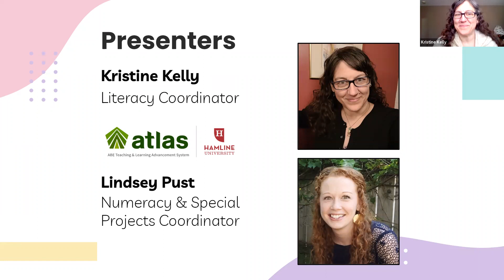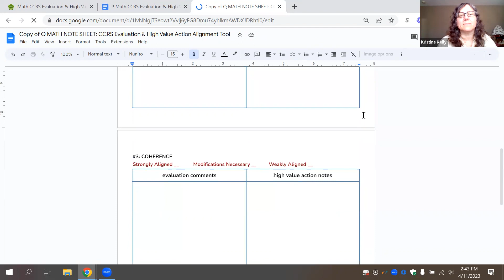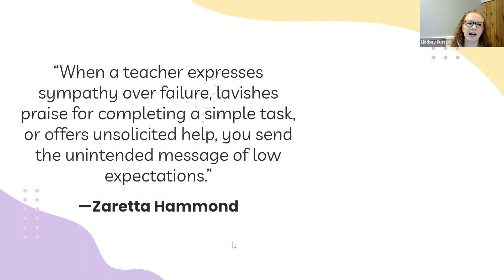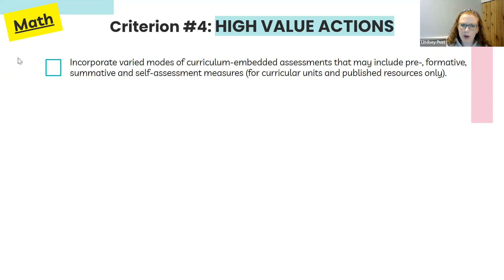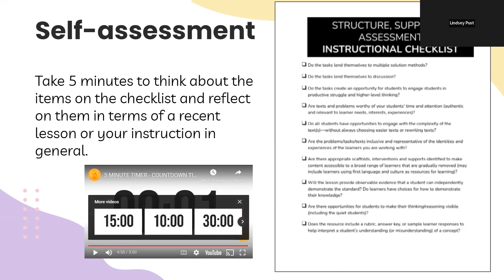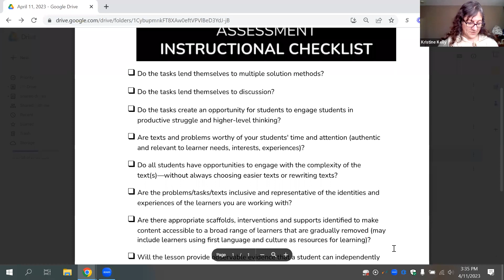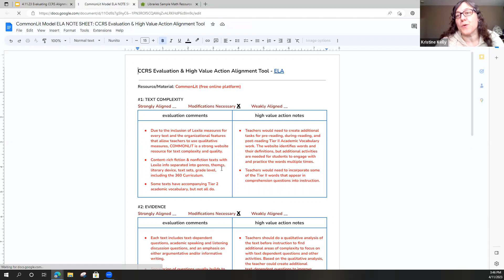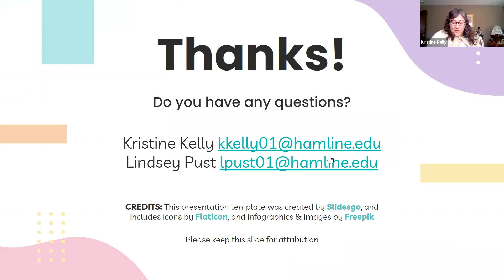Evaluating CCRS Alignment of Lessons, Units & Resources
ATLAS

The CCRS Evaluation and Rating Tool and CCRS High Value Action Tool were designed to help instructors evaluate their own lessons, units and resources for alignment to the standards. Based on feedback from the field, we’ve:

(1) combined these TWO tools into ONE tool (yay!) and

(2) revamped Criterion 4 by adding content that will help teachers assess how learner-centered and inclusive their instruction and instructional materials are.

Join us as we dig into this revised tool and explore how it connects to our own instructional practices.